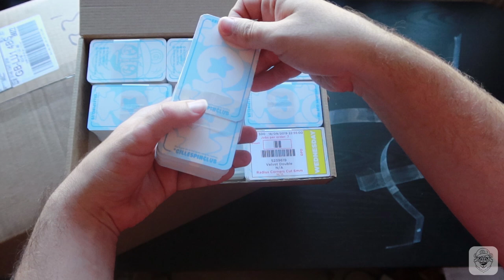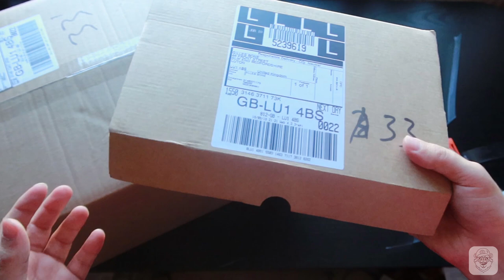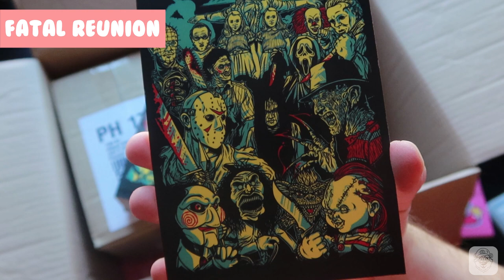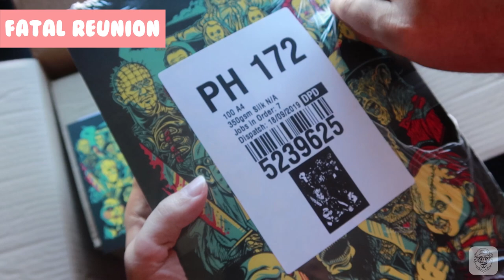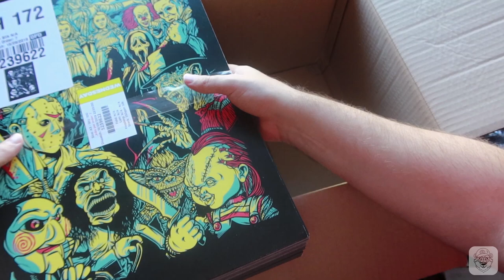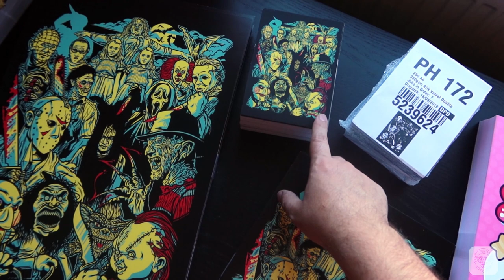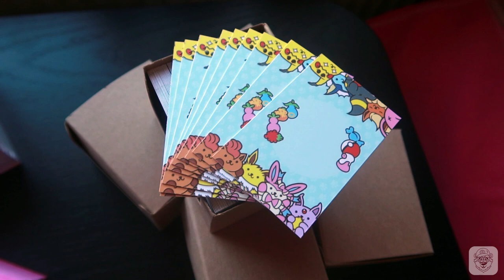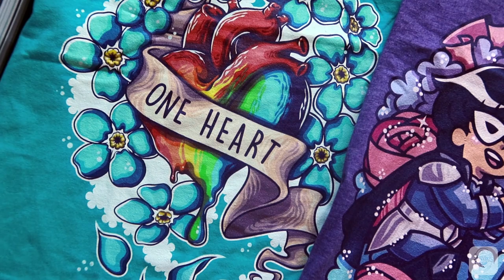STUDIO VLOG NEW PRINTS & TSHIRTS | The Slasher Movie T-Shirt every fan MUST HAVE!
I received two big boxes of prints and t shirts in preparation for MCM Scotland next weekend. Join me as we open both packages and go through the new prints, postcards and tees I have received!

GILLES